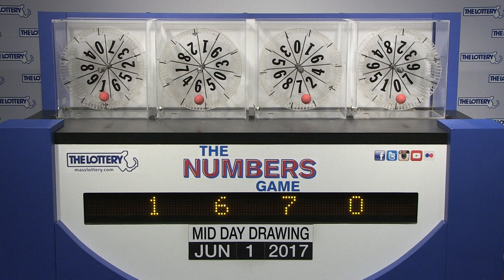Midday Numbers Game Drawing: Thursday, June 1, 2017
The official winning numbers in the Mass. State Lottery's Midday Numbers Game drawing for Thursday, June 1, 2017 are: 1-6-7-0.